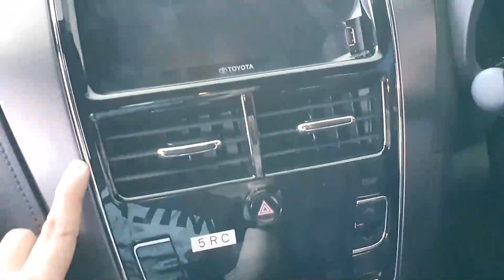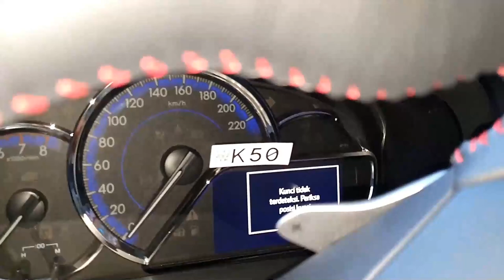Toyota Yaris TRD Sportivo Facelift 2020 makin gagah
CP : Lita Situngkir  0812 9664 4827
Astrido Toyota
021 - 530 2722